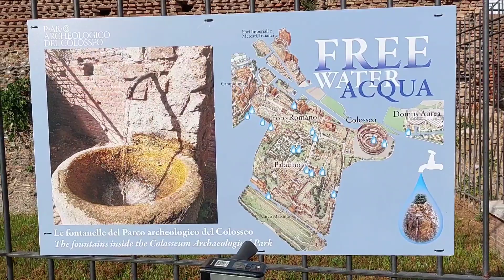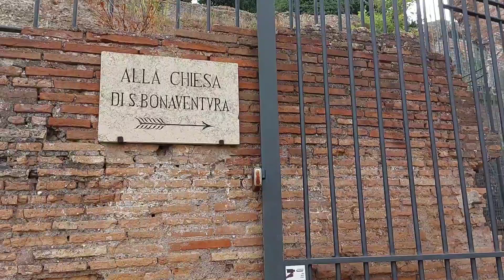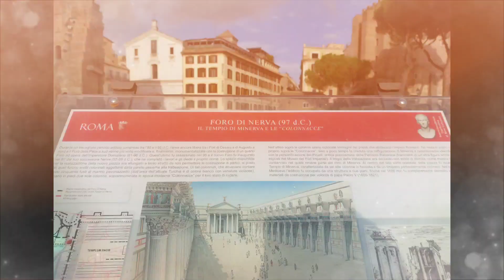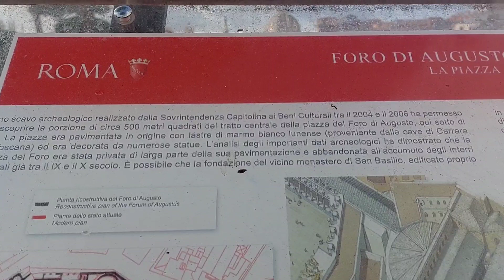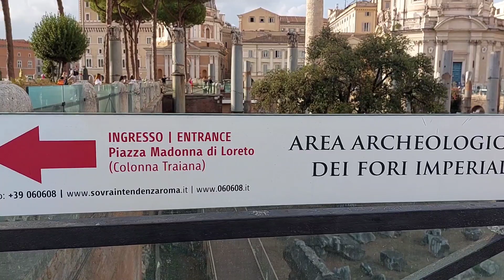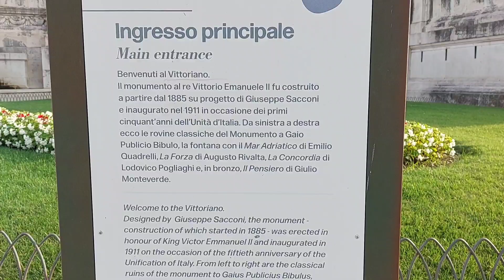เที่ยวอิตาลี : เดินชมโรม,The Colosseum,Roman Forum,The Victorian,Trevi Fontain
ป้าเจและลุงฟา พาเที่ยวกรุงโรม เดินชมสถานที่ต่างๆในกรุงโรม